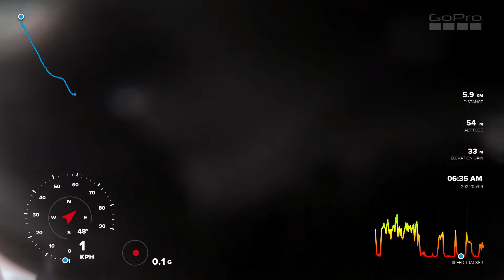Daydream Island - Jetski - Thursday 9th May 2024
Back on a jetski again after 11 years! This time, armed with my GoPro 7 Black, GPS on and my trusty chest mount!

With every intention of carving up some waves, this jetski is so much more powerful than the last one I was on. Adam our guide,  helps us get to grips with the controls and then once we are clear of the marina, we take on the choppy surrounding waters of Daydream Island and beyond.

Managed to get to 80kph on the water! Could have gone faster if we had some flat water, but still quicker than most gokarts I've been in!